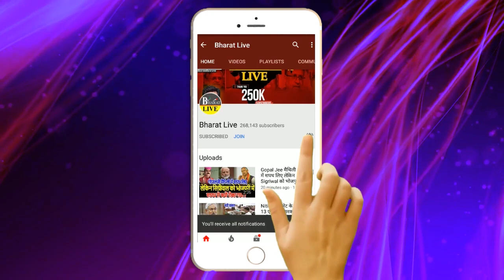खेल शुरू: भाजपा में भगदड़ शुरू मैच शुरू होते पहला विकेट Out, दिल्ली में हलचल तेज